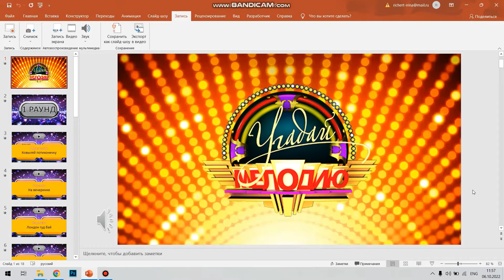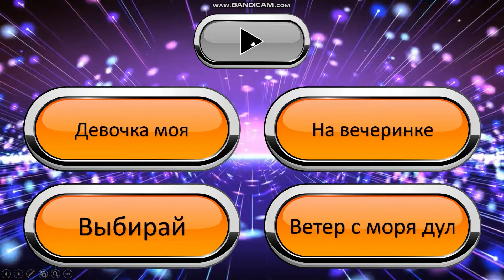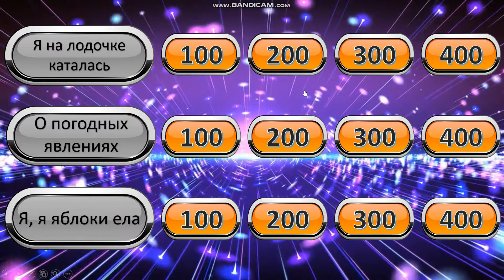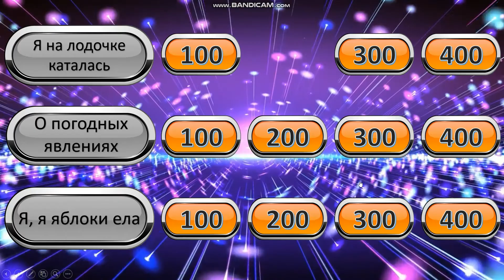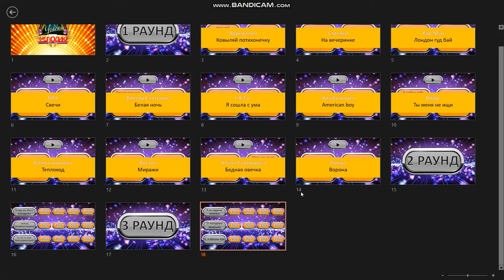Игровой блок - Угадай мелодию. Автор Геннадий Достовалов.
Развлекательный музыкальный блок для мероприятий, посвященный самому узнаваемому и любимому ТВ-шоу 90-х - "Угадай мелодию".
Игра заходит на УРА на любом типе банкета, гости поют и веселятся, а еще скажут вам спасибо, ведь они здорово проведут время!